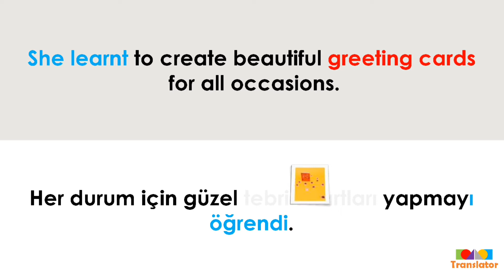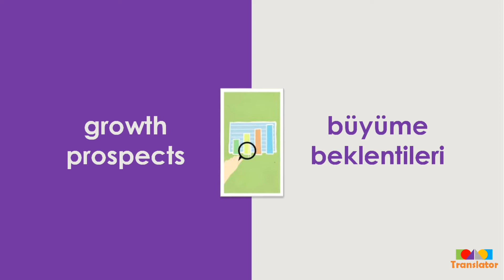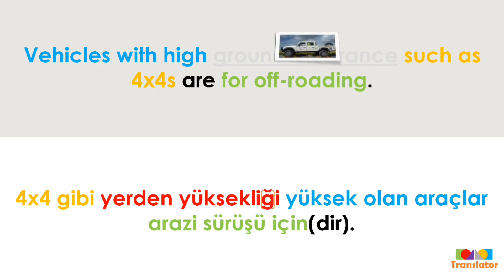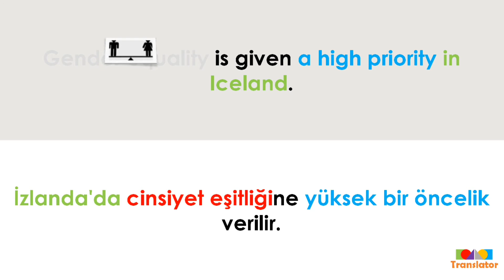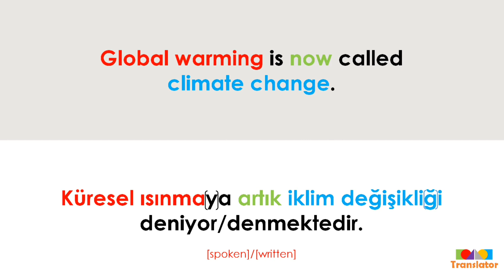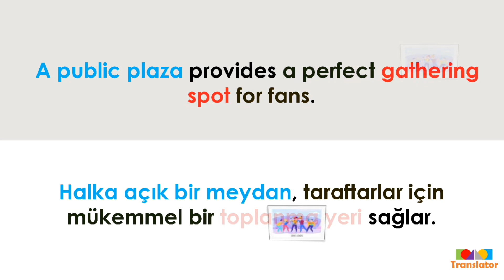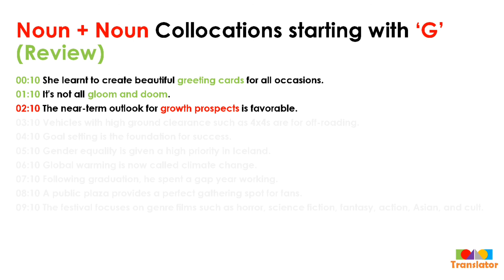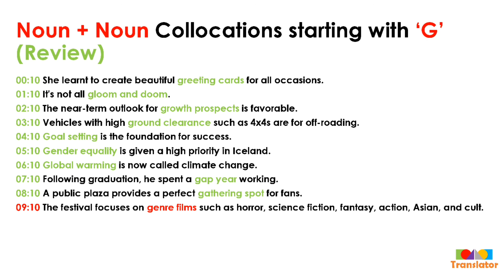(ENG - TUR) Noun + Noun Collocations starting with 'G'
ENG: Everybody has the ability to learn a new language quickly and efficiently. This video aims to help a Turkish or English language learner put in their strategic thinking and good listening practices while learning Turkish or English as a new language. In this video, 10 sentences, including the most frequently used noun + noun collocations starting with 'G' are given with their Turkish translations. This content further lets each learner analyze, in their own ways, the alignment of phrases and words (together with suffixes and prefixes) within those sentences simultaneously in English and Turkish. If you want to take the test to practice what you have learned from this video, you may click on the following link.

🕛TIMESTAMPS
00:00 Noun + Noun Collocations starting with ‘G’
00:10 She learnt to create beautiful greeting cards for all occasions.
01:10 It's not all gloom and doom.
02:10 The near-term outlook for growth prospects is favorable.
03:10 Vehicles with high ground clearance such as 4x4s are for off-roading.
04:10 Goal setting is the foundation for success.
05:10 Gender equality is given a high priority in Iceland.
06:10 Global warming is now called climate change.
07:10 Following graduation, he spent a gap year working.
08:10 A public plaza provides a perfect gathering spot for fans.
09:10 The festival focuses on genre films such as horror, science fiction, fantasy, action, Asian, and cult.

TUR: Herkes yeni bir dili hızlı ve verimli bir şekilde öğrenme yeteneğine sahiptir. Bu video, Türkçe veya İngilizce dilini öğrenen bir kişinin, Türkçeyi veya İngilizceyi yabancı bir dil olarak öğrenirken stratejik düşünme ve iyi dinleme pratiklerini bu sürece katmalarına yardımcı olmayı amaçlamaktadır. Bu videoda, Türkçe çevirileriyle en sık kullanılan isim + isim ‘G' ile başlayan eşdizimler dahil 10 cümle verilmektedir. Bu içerik ayrıca, bu cümleler içindeki ifade ve kelimelerin (son ekleri ve önekleri ile birlikte) yerleşimlerini, her öğrencinin kendine uygun bir şekilde İngilizcede ve Türkçede eşzamanlı olarak analiz etmesini sağlar. Bu videodan öğrendiklerini pratik yapabileceğin teste girmek istiyorsan aşağıdaki linke tıklayabilirsin.

🕛ZAMAN BİLGİLERİ
00:00 İsim + İsim ‘G’ ile başlayan Eşdizimler
00:10 Her durum için güzel tebrik kartları yapmayı öğrendi.
01:10 O kadar vahim durum değil.
02:10 Büyüme beklentileri için yakın vadeli görünüm olumlu(dur).
03:10 4x4 gibi yerden yüksekliği yüksek olan araçlar arazi sürüşü için(dir).
04:10 Hedef belirleme, başarı için temeldir.
05:10 İzlanda'da cinsiyet eşitliğine yüksek bir öncelik verilir.
06:10 Küresel ısınmaya artık iklim değişikliği deniyor/denmektedir.
07:10 Mezuniyetten sonra boş bir yılı çalışarak geçirdi.
08:10 Halka açık bir meydan, taraftarlar için mükemmel bir toplanma yeri sağlar.
09:10 Festival, korku, bilim kurgu, fantezi, aksiyon, Asya ve kült gibi tür filmlerine odaklanıyor.